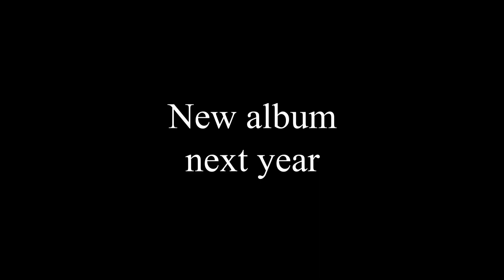We are Back !!!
This Cold Life is back.
New LIne-Up

New concerts.
First show. Nov. 24th, Passau
New album next year